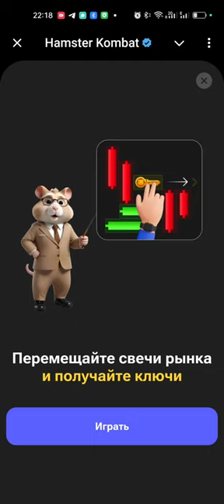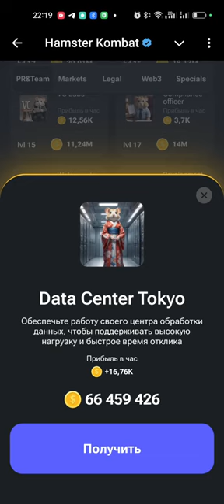КАК ПРОЙТИ МИНИ ИГРУ в HAMSTER KOMBAT И ПОЛУЧИТЬ КЛЮЧ 27.08 | MINI GAME ХАМСТЕР КОМБАТ 27 АВГУСТА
КАК ПРОЙТИ МИНИ ИГРУ в HAMSTER KOMBAT И ПОЛУЧИТЬ КЛЮЧ 27.08 | MINI GAME ХАМСТЕР КОМБАТ 27 АВГУСТА 🔥 подарок — 5000 монет